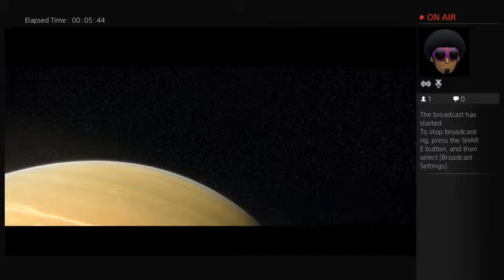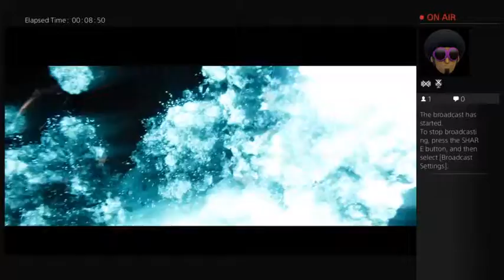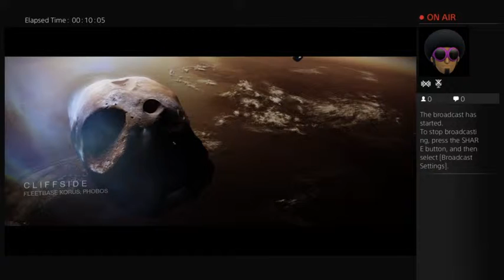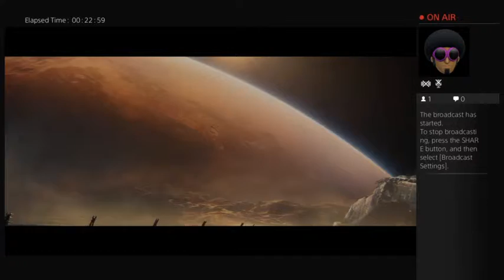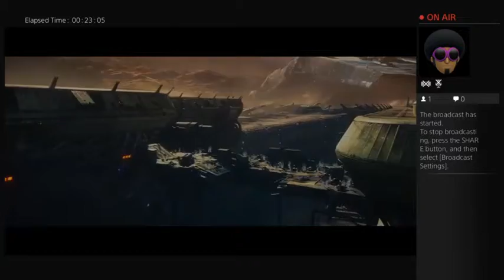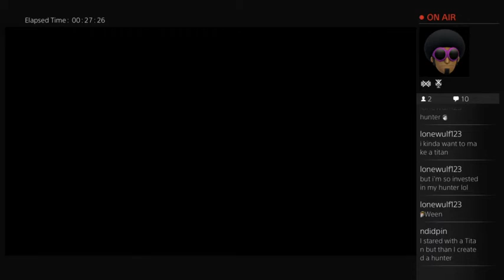Destiny (Blind - PS4) - The Taken King - Part 1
We play the first mission in the taken king.